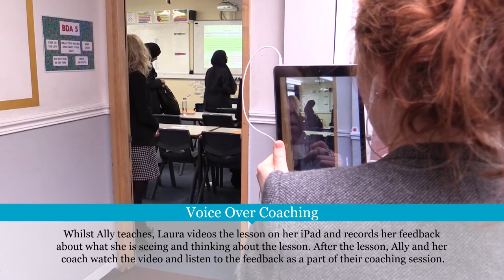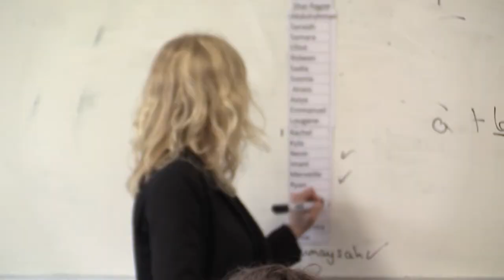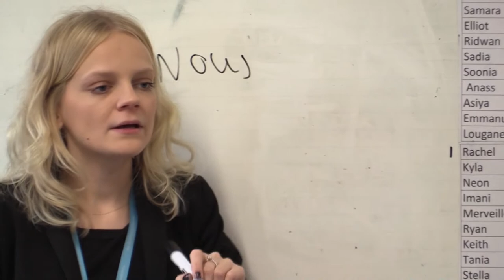Ark Shorts: Voice Over Coaching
In this Ark Shorts video we highlight a new form of coaching used at Ark schools, where a coach provides commentary whilst recording a teacher in the classroom. The teacher then watches the video and listens to the commentary about their teaching practice.